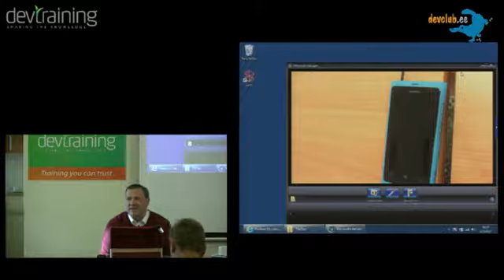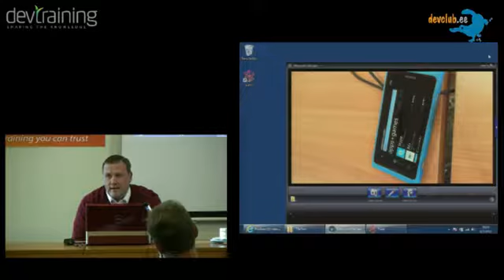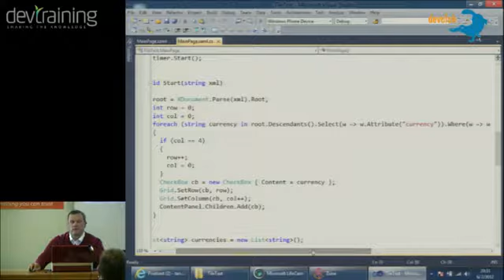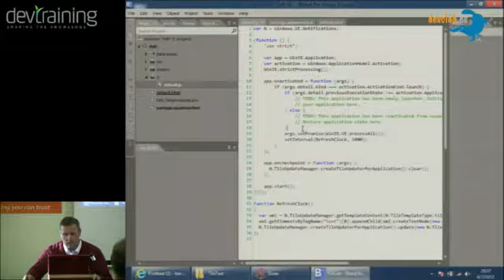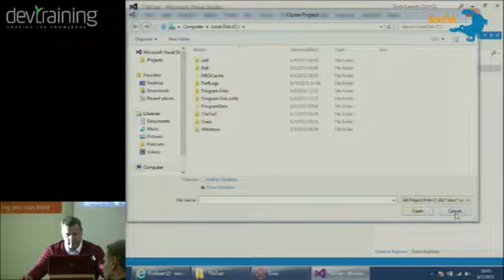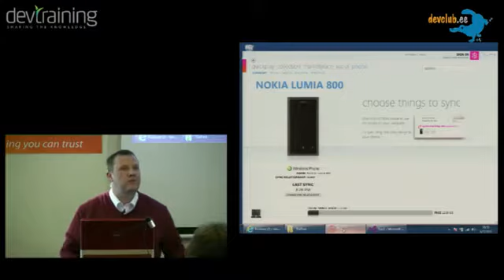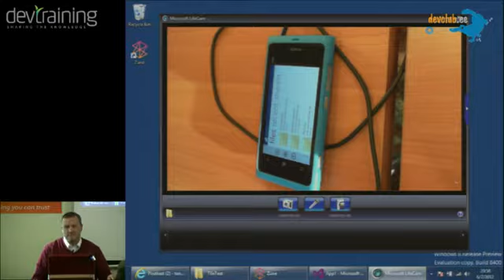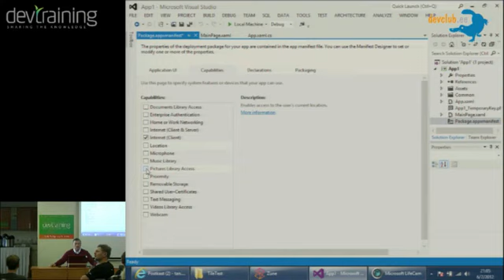2012.06.07 [EST] Tan Silliksaar - Windows Phone ja Windows 8 arendus